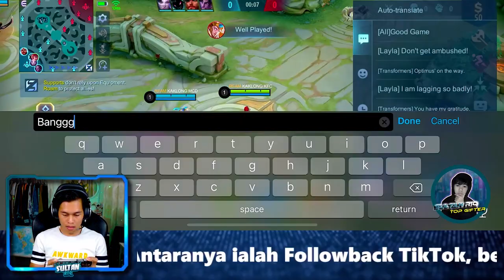SUPPORTER TERLALU BARBAR SAMPAIKAN ENEMY LUPA TOWER KENA TEBUK!!!!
We are Team Production of Sultan Riq! Just to let any and all new Riq Fam members know, our objective with this channel is to give people highlights who aren't able to watch Sultan Riq's livestreams (either due to work hours, etc.). We highly recommend following him on TikTok and catching him live for the FULL Sultan Riq experience!

In This Channel, we bring you guys the Best Moments caught during Livestreams on TikTok from Sultan Riq's Live!

mobile legends alpha,
mobile legends academia,
mobile legends aldous,
mobile legends ads,
mobile legends bang bang malaysia,
andrea b mobile legends,
neneng b mobile legends,
papa b mobile legends,
build a b mobile legends,
mobile legends love story,
mobile legends loading screen,
mobile legends live malaysia,
kuya l mobile legends,
playoff l mobile legends
mpl malaysia
mpl indonesia
mpl philipines